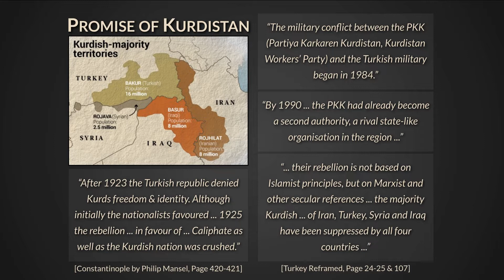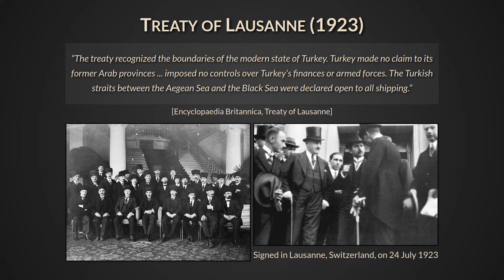Kurds & their Struggle for Independent Kurdistan Explained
After the collapse of the Ottoman Empire, the Allies contrived to split Kurdistan (as detailed in the ultimately unratified Treaty of Sèvres) among several countries, including Kurdistan, Armenia and others. However, the reconquest of these areas by the forces of Kemal Atatürk (and other pressing issues) caused the Allies to accept the renegotiated Treaty of Lausanne (1923) and the borders of the modern Republic of Turkey, leaving the Kurds without a self-ruled region. Other Kurdish areas were assigned to the new British and French mandated states of Iraq and Syria.

An academic source published by the University of Cambridge has described maps of greater Kurdistan created in the 1940s and forward as: "These maps have become some of the most influential propaganda tools for the Kurdish nationalist discourse. They depict a territorially exaggerated version of the territory of Kurdistan, extending into areas with no majority Kurdish populations. Despite their production with political aims related to specific claims on the demographic and ethnographic structure of the region, and their questionable methodologies, they have become 'Kurdistan in the minds of Kurds' and the boundaries they indicate have been readily accepted."

At the end of the 1991 Gulf War, the Coalition established a no-fly zone over northern Iraq to provide humanitarian relief to and safeguard the Kurds who would be subjected to Iraqi air attacks. Amid the withdrawal of Iraqi forces from three northern provinces, Kurdistan Region emerged in 1992 as an autonomous entity inside Iraq with its own local government and parliament.

A 2010 US report, written before the instability in Syria and Iraq that exists as of 2014, attested that "Kurdistan may exist by 2030". The weakening of the Iraqi state following the 2014 Northern Iraq offensive by the Islamic State of Iraq and the Levant has also presented an opportunity for independence for Iraqi Kurdistan, augmented by Turkey's move towards acceptance of such a state although it opposes moves toward Kurdish autonomy in Turkey and Syria.